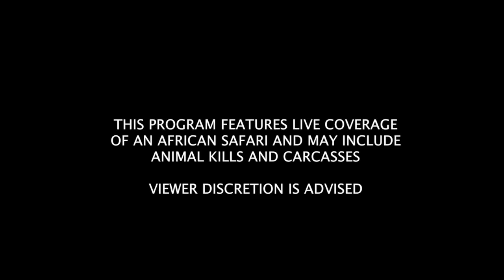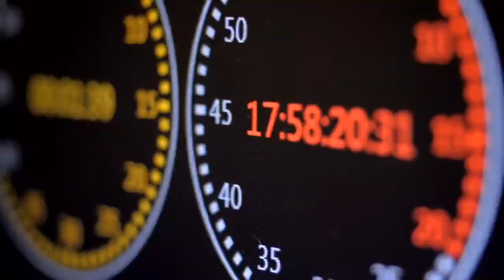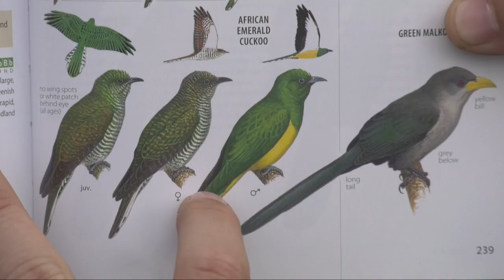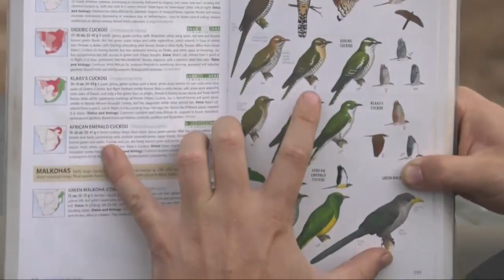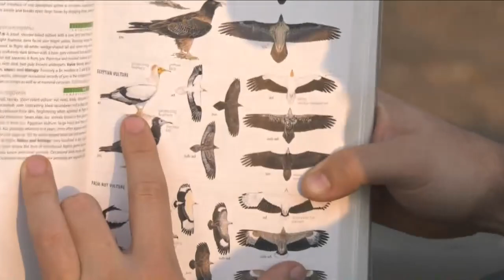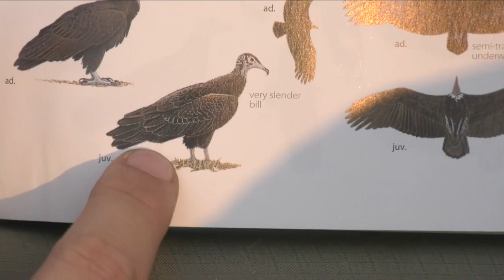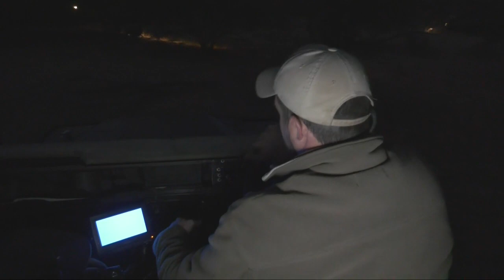Safari Live - Day 31 | National Geographic